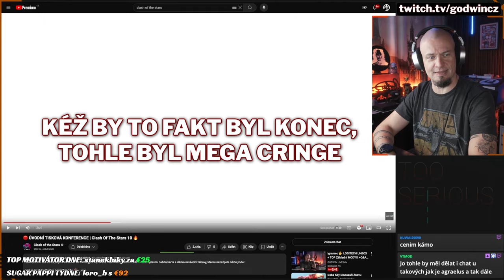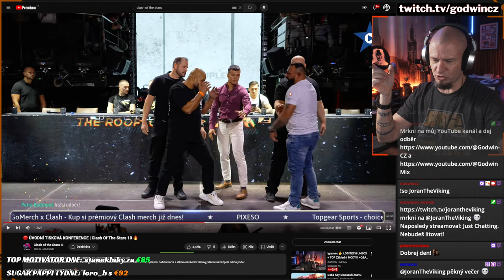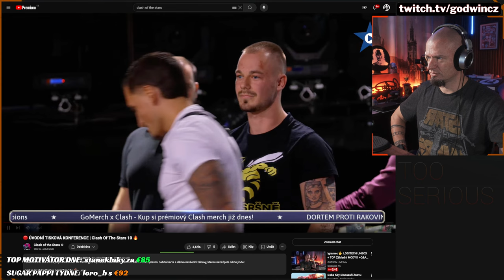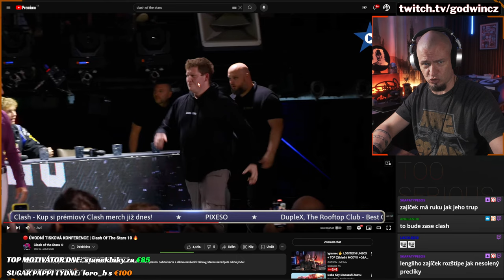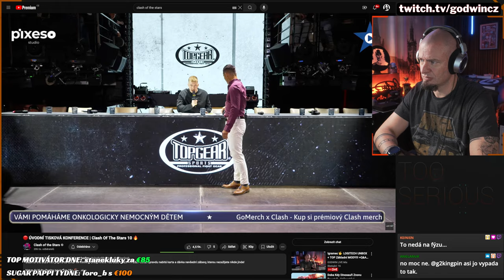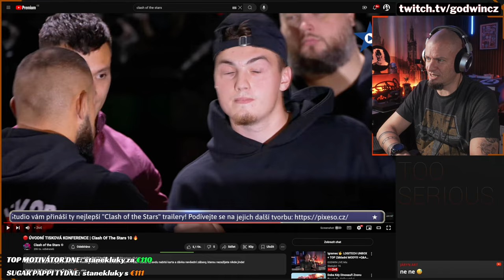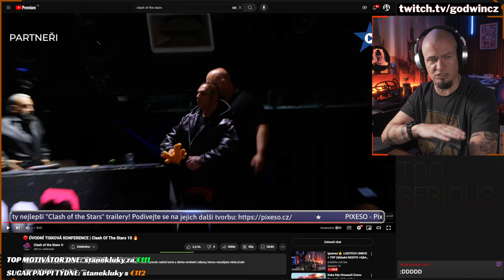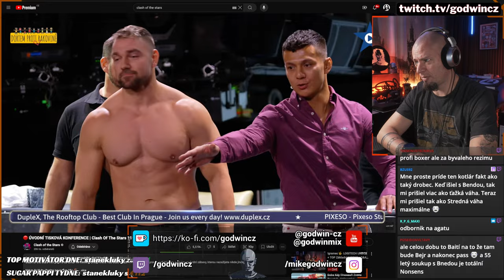Ztráta času - 10. TISKOVKA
Jinak to neumím říct, doslova waste of time u téhle tiskovky. Jediný zajímavý kousek byl, když představili profesionální a poloprofesionální zápasy.